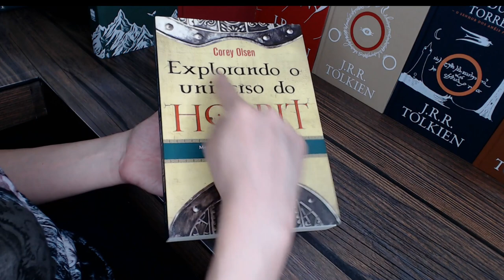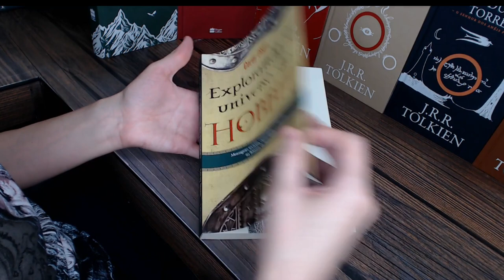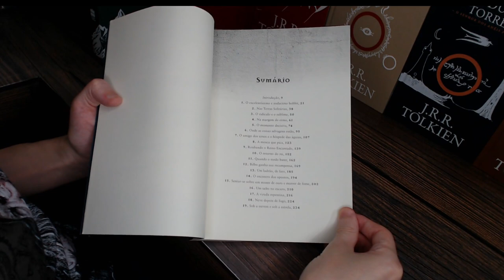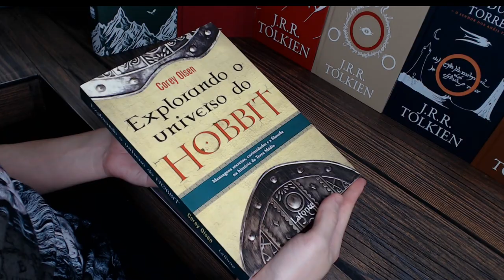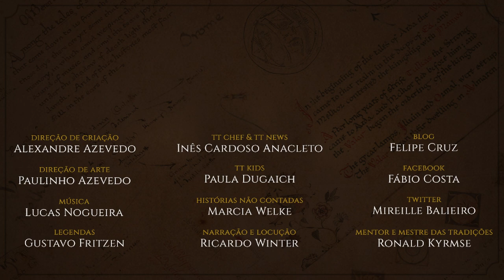Resenha "Explorando o universo do Hobbit" | TT 534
Um ótimo livro de estudos sobre O Hobbit de J.R.R. Tolkien disponível em português e com preço super acessível. De autoria do grande tolkienista Corey Olsen (The Tolkien Professor), a obra nos leva a investigar os detalhes de cada passagem, poema, canção e personagens do clássico mundial que conta a aventura de Bilbo, Lá e de volta outra vez.

ou compre através da Amazon pelo link do TT:

APRESENTAÇÃO
Cesar Machado

CONFIRA TAMBÉM!

*TRILHA SONORA*

Trilha sonora do vídeo:
Todas as músicas por CreativeCommons by CC